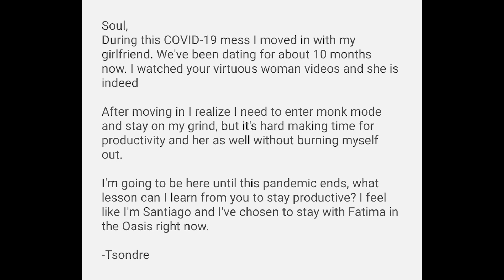Relationships are an Anchor to your Success!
It all comes down to a man's priorities. Either he lives for the pleasure of the moment or he sees the bigger picture of life. Relationships are a beautiful thing but Purpose is Priority